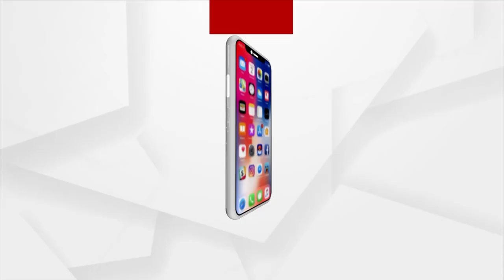ଗ୍ୟାଙ୍ଗଷ୍ଟର ହାଇଦର ମୃତ୍ୟକୁ ନେଇ କେନ୍ଦ୍ରାପଡ଼ାରେ ଅଶାନ୍ତ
ଗ୍ୟାଙ୍ଗଷ୍ଟର ହାଇଦର ମୃତ୍ୟକୁ ନେଇ କେନ୍ଦ୍ରାପଡ଼ାରେ ଅଶାନ୍ତ ଓ 144କୁ ନେଇ କଣ କହୁଛନ୍ତି ପୂର୍ବତନ ବିଧାୟକ ଚିନ୍ମୟ ବେଉରା ଓ ବୁଦ୍ଧିଜୀବୀ ।